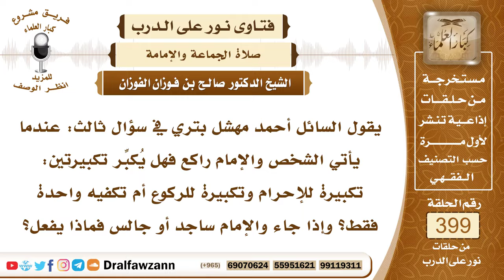5264- من أدرك الإمام راكعا أو ساجدا أو جالسا هل يكبر للإحرام والانتقال أم للإحرام فقط؟ -صالح الفوزان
"5264- يقول السائل أحمد مهشل بتري في سؤال ثالث: عندما يأتي الشخص والإمام راكع فهل يُكبِّر تكبيرتين: تكبيرة للإحرام وتكبيرة للركوع أم تكفيه واحدة فقط؟ وإذا جاء والإمام ساجد أو جالس فماذا يفعل؟
الجواب: نعم إذا أدرك الإمام راكعًا فلا بد أن يكبر تكبيرة الإحرام وهو واقف ثم ينحط للركوع بتكبير ثان هو تكبير الانتقال وهذا التكبير في هذه الحالة يعد سُنة من فعله فله أجر ومن تركه فلا حرج عليه إنما تكبيرة الإحرام لا بد منها ولا بد أن يأتي بها من قيام، وأما من جاء والإمام جالس أو في السجود فإنه يتابعه يكبر تكبيرة الإحرام وهو واقف ثم يجلس مع الإمام أو يسجد معه إذا أدركه ساجدًا ليحصل على أجر المتابعة؛ ولقوله ﷺ: «من جاء والإمام على حال فليكن معه على تلك الحال»
 السائل: وتكفي تكبيرة الإحرام؟
 الشيخ: نعم تكفي تكبيرة الإحرام.
السيرة الذاتية :
للاشتراك في قناة الشيخ صالح الفوزان

14_ الشيخ محمد أمين الشنقيطي
يتيوب

15_سماحة المفتي عبد العزيز آل الشيخ
 يوتيوب

رئيس الفريق
لمشروع كبار العلماء